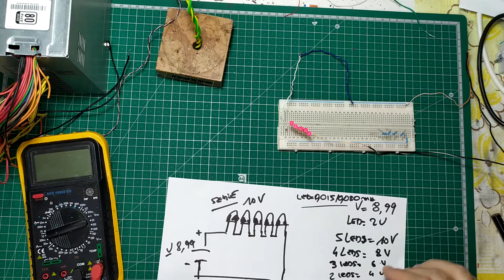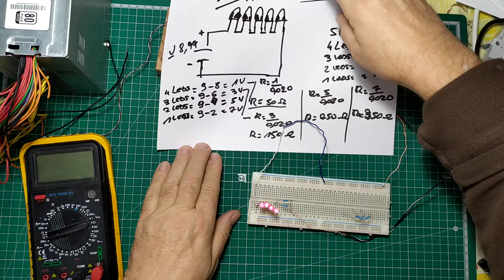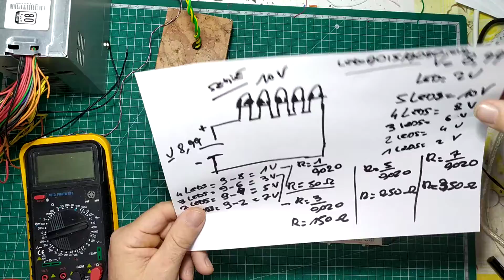Arduino et electronique # 1 FR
La résistance idéale pour une LED.